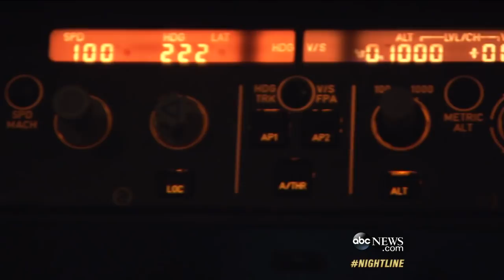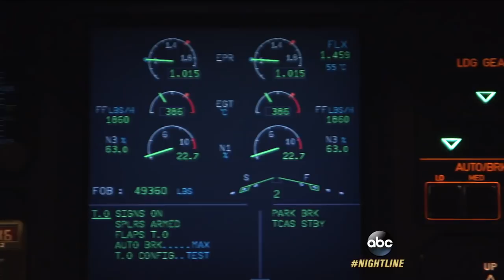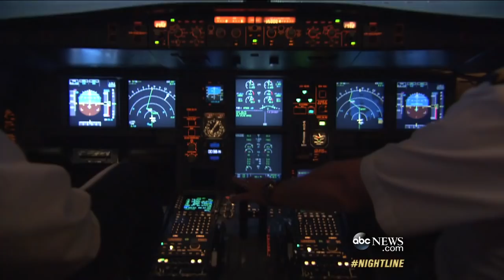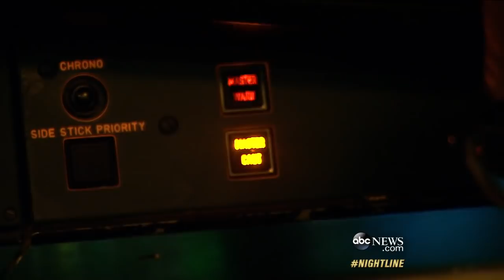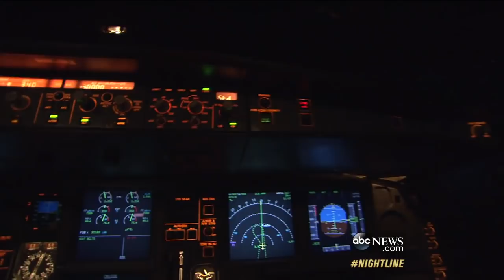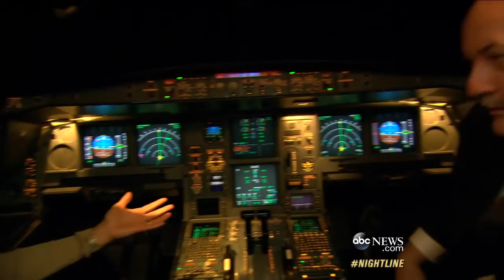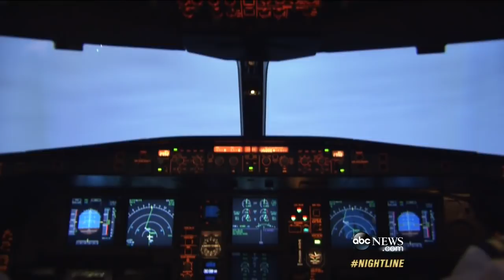Malaysia Airlines Mystery: How Does a Plane Vanish?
Could the Air France flight 447 investigation reveal clues about this new strange disappearance?